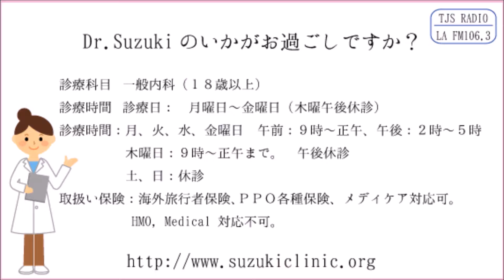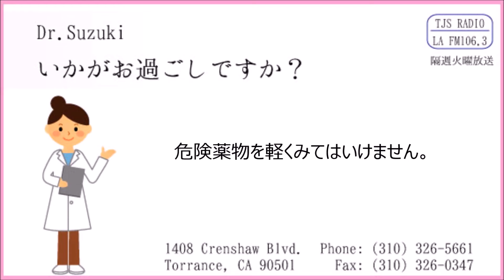4月19日 Dr 鈴木いかがお過ごしですか 2016 危険薬物２